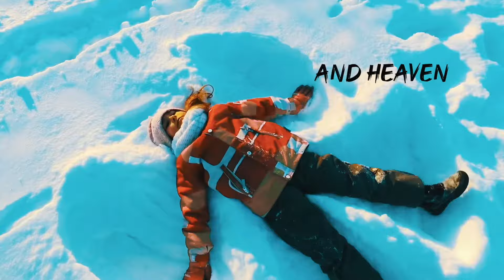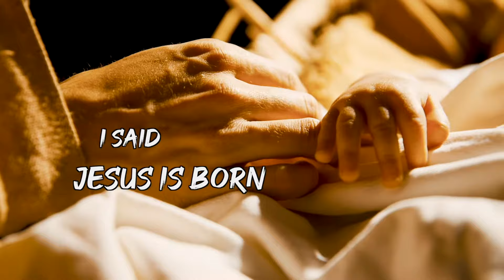Jimmie Bratcher Joy To The World Lyric Video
Man! It's Christmas AGAIN!
New arrangements of some holiday classics, from Jimmie Bratcher, are guaranteed to drive away your Christmas Blues. Blazing horns, full choir, B3, red-hot rhythm section and Jimmie's guitar & vocals are infectious with the Christmas Spirit!

Continuing in the tradition set by Jimmie's previous Christmas release "Man! It's Christmas" these songs will be playing on holiday playlists around the world for years to come. We hope you like them and please share...

Credits,
The Band
Bass, Craig Kew
Drums, Dave Autry
Keys, Larry Van Loon
Horns, Ed Maina
Guitars & Vocal, Jimmie Bratcher

Choir,
Church of the Harvest Choir, Olathe, KS
Under the direction of Pastor Charity Moszafari
Edward Shepard
Elijah Shepard
Natalie Bryant
Renne Vogel
Elicia Castillo
John Dawkins
Jauwan Stinson
Charity Moszafari

Tracking & God Screams, Larry Gann, Awestruck Studios, Kansas City, MO
Overdubs, Guitars & Vocals, In My Office,
Mix, Adam Sniegowski, JTL Group, Grandview, MO
Lyric Videos, Shaye Smith Custom Lyric Videos, Nashville, TN

Lyric Video,
Shaye Smith Custom Lyric Videos